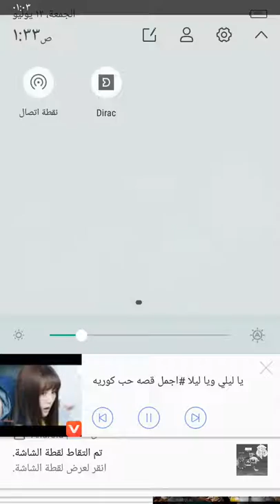Hid is bout sRGB egg Henie Right):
MCB Johnny Jun thug Gifu high KGB John years his): !?